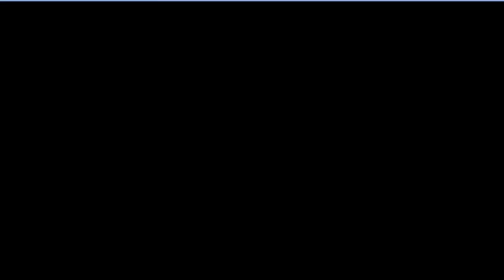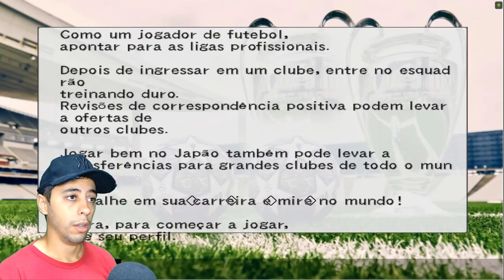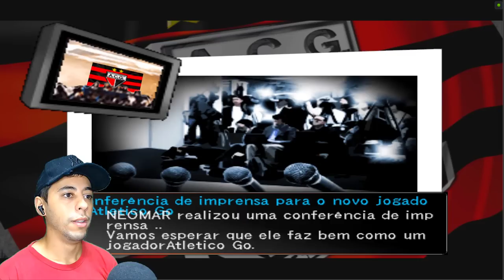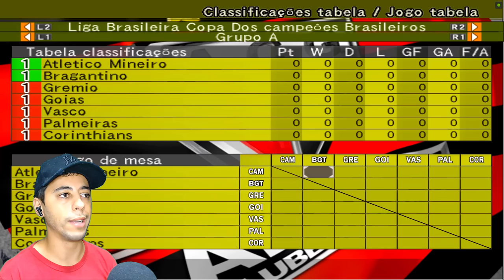ATUALIZARAM O MODO CARREIRA JOGADOR no PS2 E FICOU INCRÍVEL!!